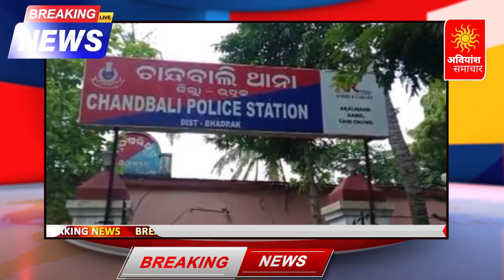Breaking News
📺AVIYANSH SAMACHAR 📺: -